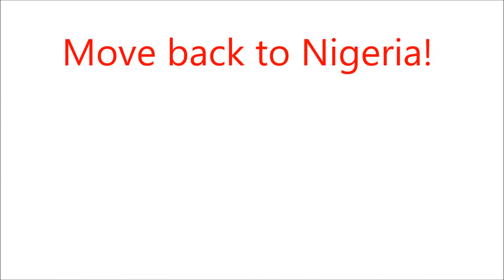FIRST VLOG (MOVE TO NIGERIA)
Here's my very very first VLOG
DearTemi is a resource guide for any one who wants to attempt or is interested in NYSC (National Youth Service Corps).

Temi's IG-Temi1887
Mayowa's IG-JesulayomiGrace

Our Filming Gear:
Body: Cannon Mark 5D (Mark II)
Lens: Cannon 24-70mm (f2.4)
Microphone: RODE Stereo VideoMic Pro
Stand: VEO2 BH-50

Yet it was our weaknesses he carried;
 it was our sorrows that weighed him down.
And we thought his troubles were a punishment from God,
a punishment for his own sins!
But he was pierced for our rebellion,
crushed for our sins.
He was beaten so we could be whole.
He was whipped so we could be healed.